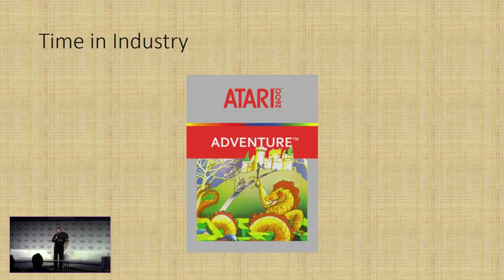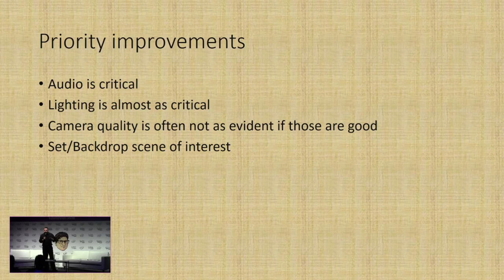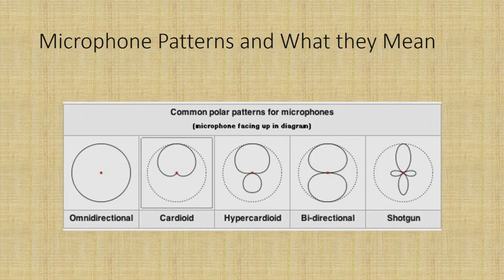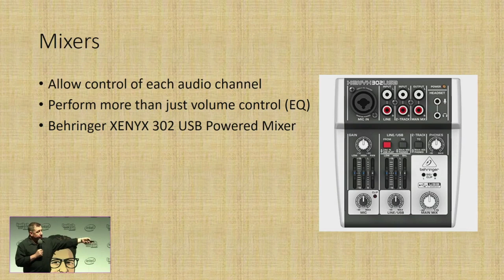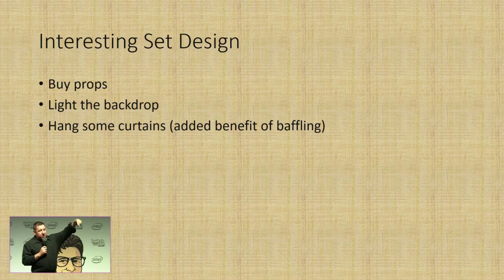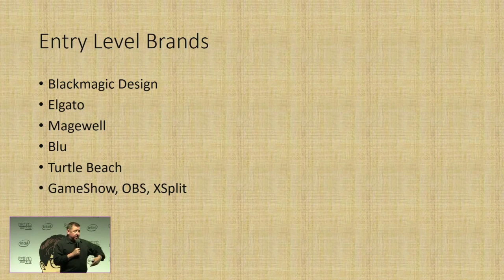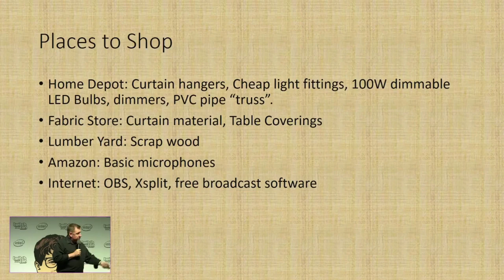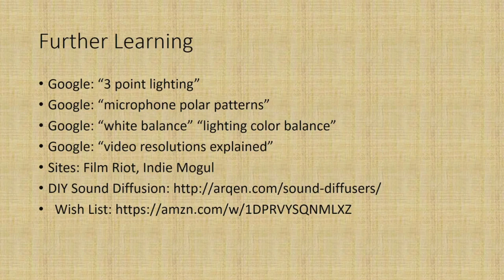How To Improve Your Stream/TWITCHCON 2016/Education Row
How To Improve Your Stream/Twitch Education-Twitchcon 2016-Education Row-How to make your gaming rig into a stream studio! I found this very helpful and will use alot of these tips myself.